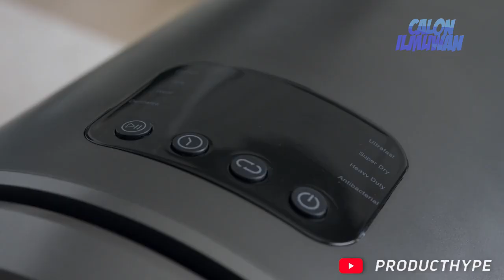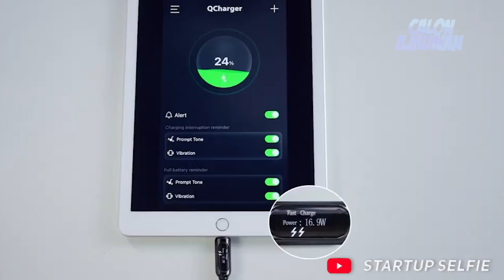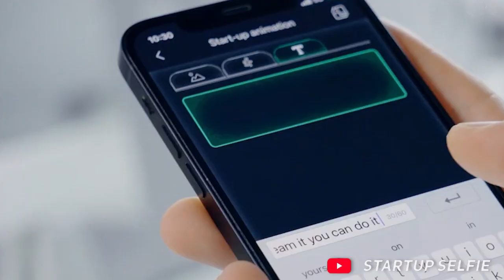Kecanggihannya Keren.!! Inilah Gadget Tergokil yang Sangat Menarik Untuk Dimiliki Sekarang Juga!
Melihat pekerjaan yang tambah banyak setiap harinya, akan membuat orang-orang malas untuk melakukan hal-hal lain setelah selesai bekerja dan memilih cara praktis untuk melakukan segalanya.

Termasuk dengan memiliki alat-alat yang sangat mempermudah hidup seperti berikut ini!